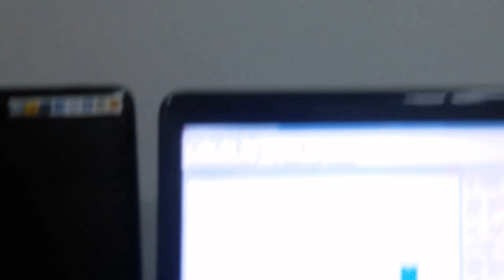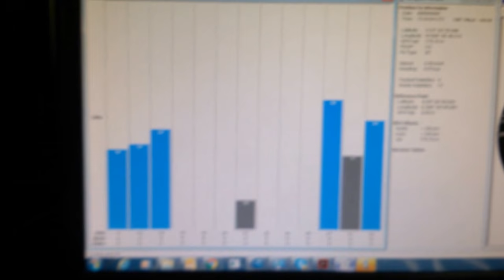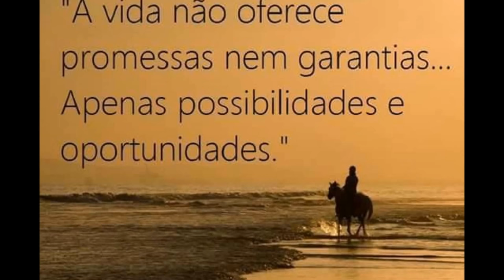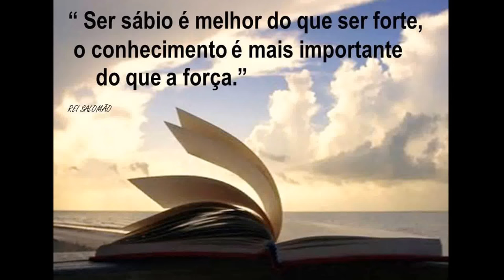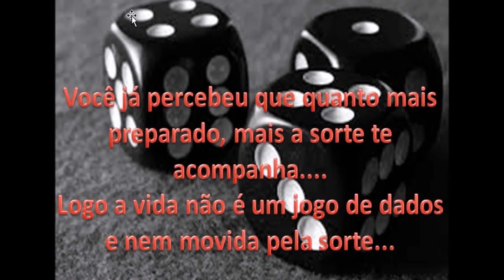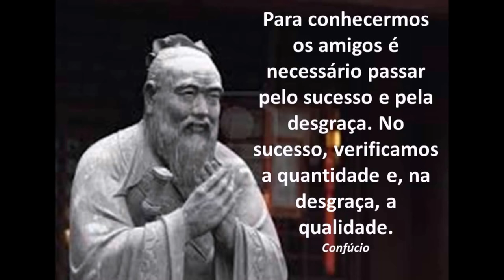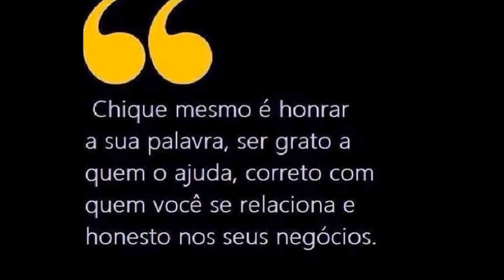ANTENAS DE RECEPTORES DE GPS DE ALTA PRECISÃO E COM DIVERSIDADE SERGTECH SERGTEC